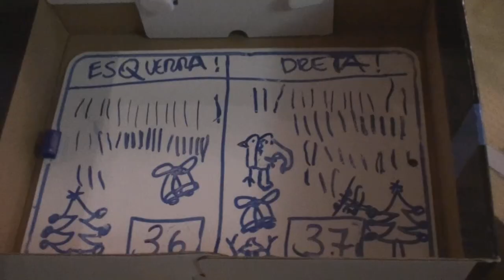2010-12-10 Cena Navishac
cena de navidad del SHAC